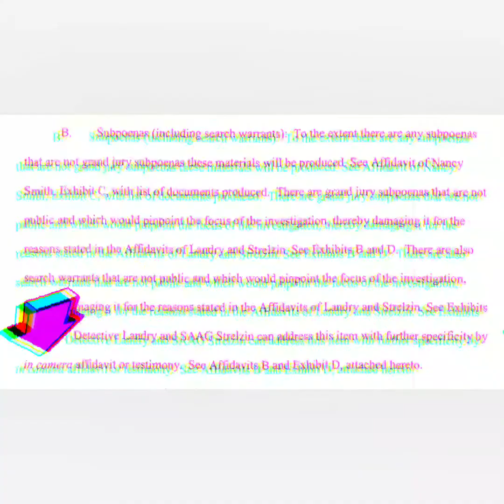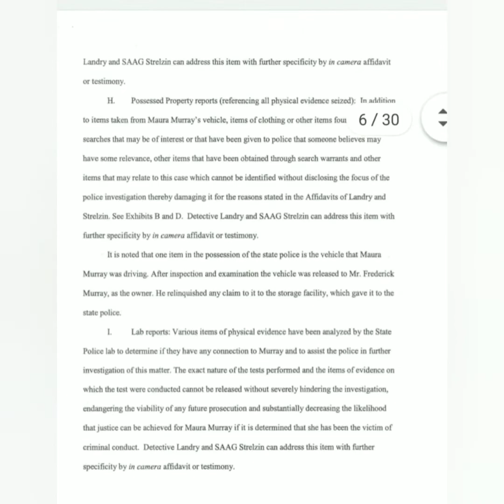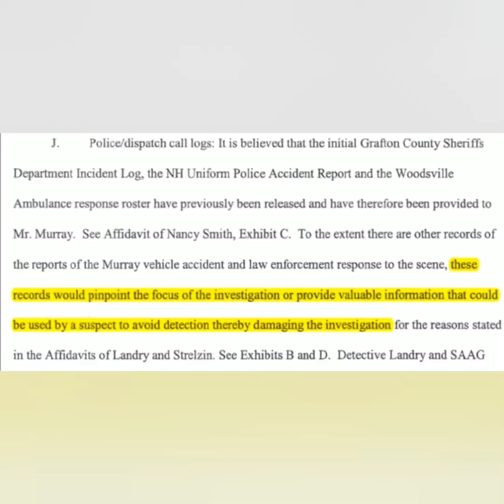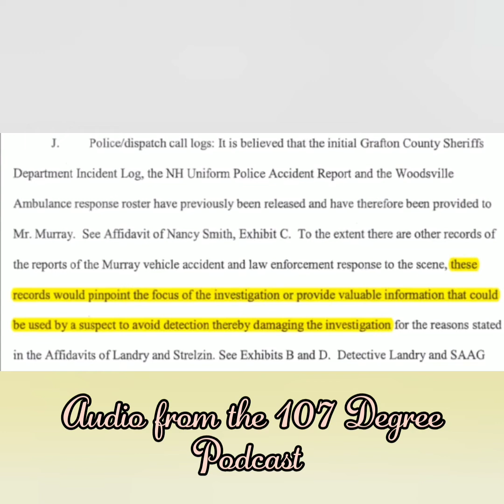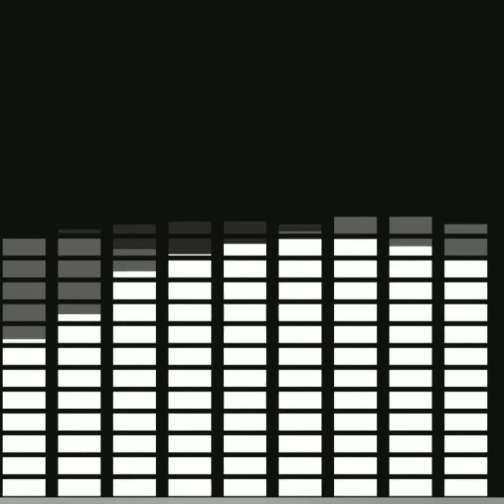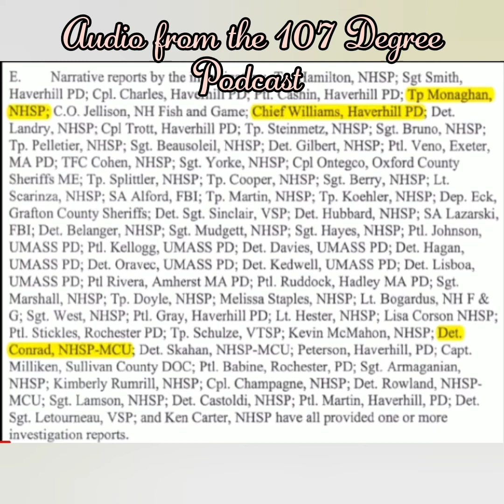Maura Murray is Still Missing (part 17)